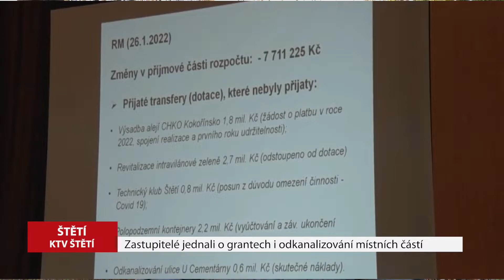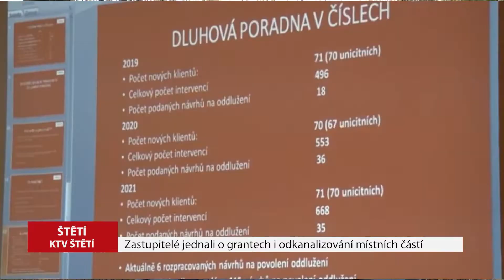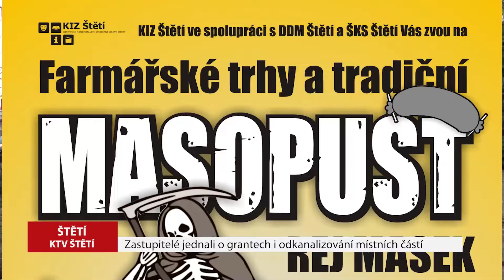ŠTĚTÍ: Zprávy z radnice – jednání zastupitelstva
Ve čtvrtek 17. února proběhlo v sále kulturního domu další řádné zasedání Zastupitelstva města Štětí. Jedním z hlavních bodů jednání byla tentokrát grantová politika města. Zúčastnila se proto také řada zástupců štětských organizací, které na svůj provoz potřebují finanční příspěvek města.